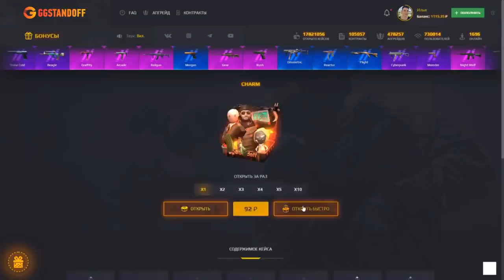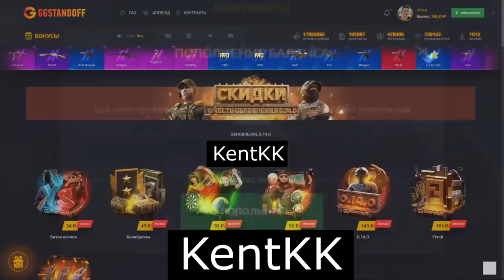РЕАКЦИЯ ПЛЕМЯННИКА НА AWM TREASURE HUNTER В СТАНДОФФ 2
KentKek (КОД НА БАРАБАН)
KentKK (+40% К ПОПОЛНЕНИЮ)